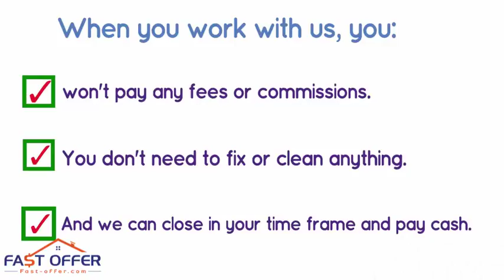Sell My House Fast Cornwells Heights PA, , We Buy Cornwells Heights Houses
Foreclosure/Debt Problems?
Job Transfer/Relocation?
Loss of Employment?
Repairs Needed?
Divorce?
Vacant?